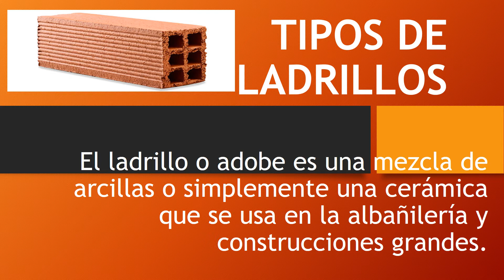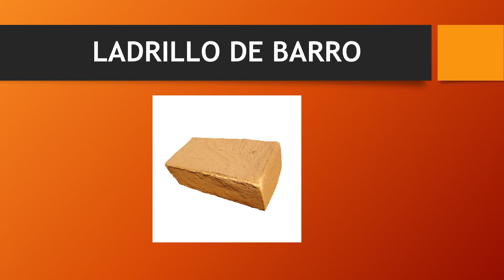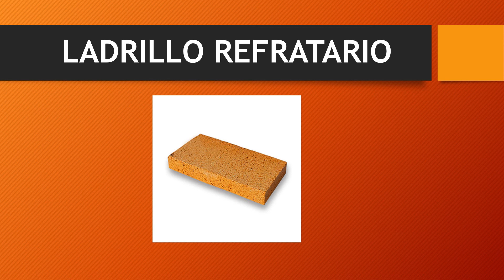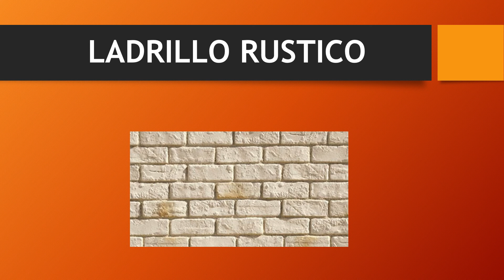Cuantos TIPOS DE LADRILLOS Existen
Todo de pende si es con moldes o extrusoras, al calor o climatizado,  le dará su color y sus características.